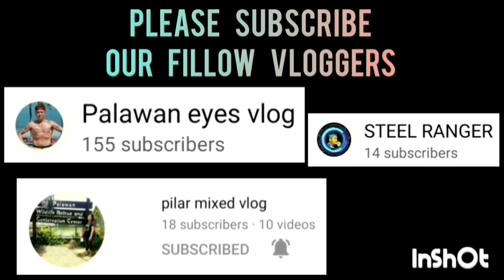AC VS PASIBOL CHAMPIONSHIP GAME 2 BANTAM DIVISION | MAY 7,2023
AC VS PASIBOL CHAMPIONSHIP GAME 2 BANTAM DIVISION | SK BAGONG SILANG BASKETBALL LEAGUE 2023 AT BRGY. BAGONG SILANG PPC | MAY 7,2023